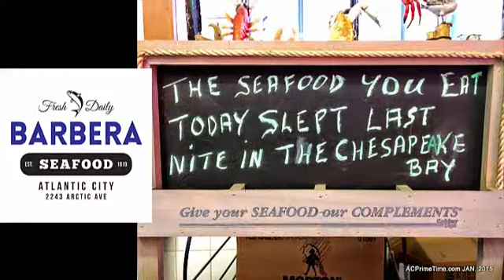Barbera Seafood Atlantic City.